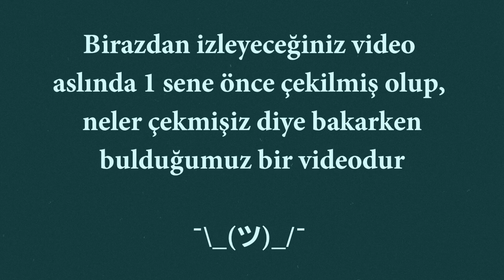Overwatch'tan Fıstık Ezmesi Tarifi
Fıstık Ezmesi için gerekli malzemeler:

550 gr kabuklu fıstık ya da 200 gr kabuksuz fıstık
1/2 yemek kaşığı fıstık yağı
1/2 tatlı kaşığı tarçın
1/2 tatlı kaşığı tuz
1/2 tatlı kaşığı bal

Yapılış süresi: 15 dakika

Eğer sizler de bu tarifi yaparsanız pixelsons etiketi ile paylaşmayı unutmayın!

Çekim Ekipmanları: Sony AX53 + Samsung Note 8 + Olympus WS-852

Düzenleme Ekipmanları: Sony Vegas 15 Pro + Monster Tulpar v14.1.4